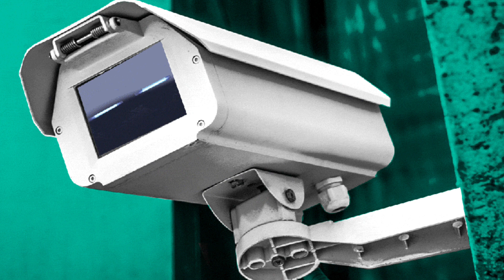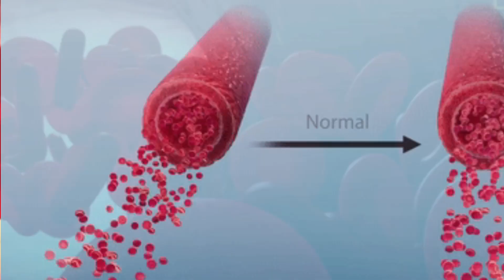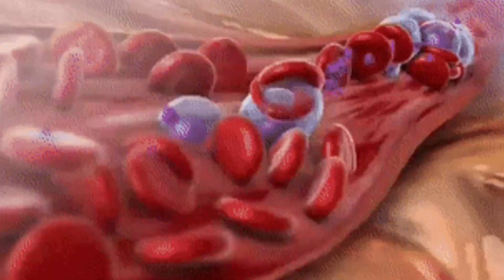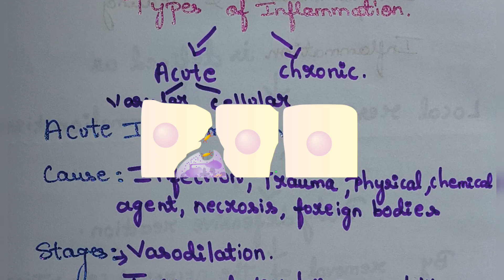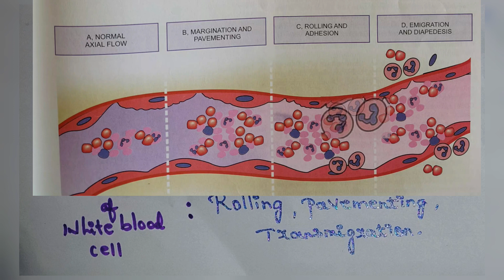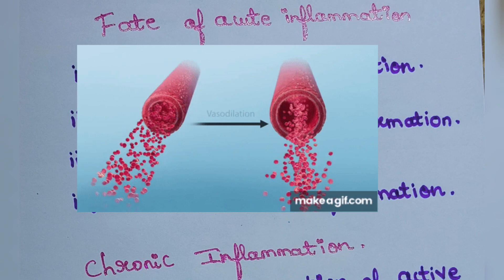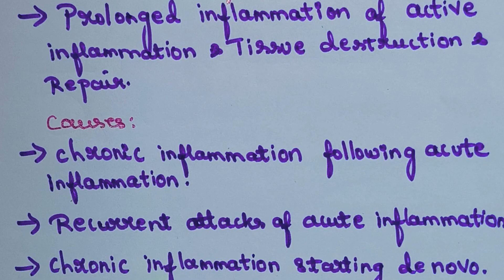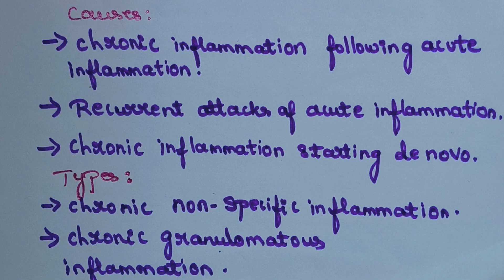INFLAMMATION in Tamil/ACUTE and CHRONIC INFLAMMATION-Overview/pathophysiology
Hey everyone
In this video will discuss about the Inflammation and it's types
Chronic and acute inflammation
vascular and Cellular event
This is a Overview of Inflammation...

★ PHARMACY NEWS👇Link

Thanks
@Hema Pharmacist